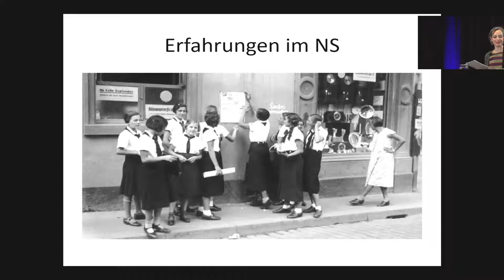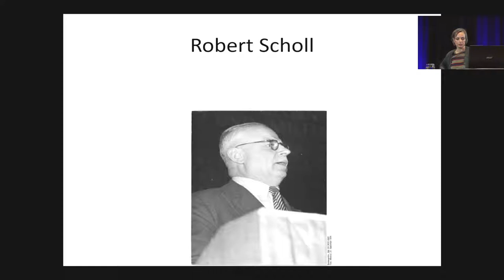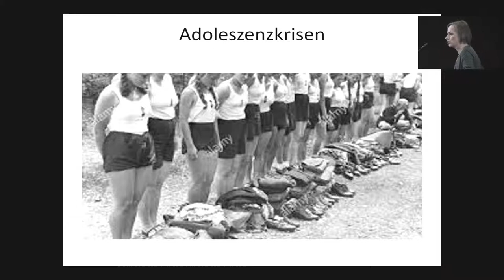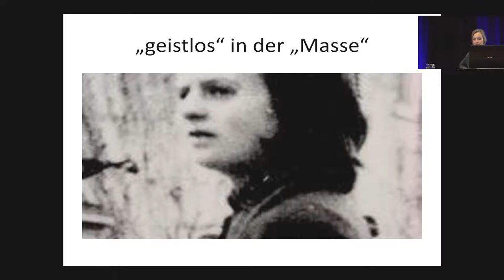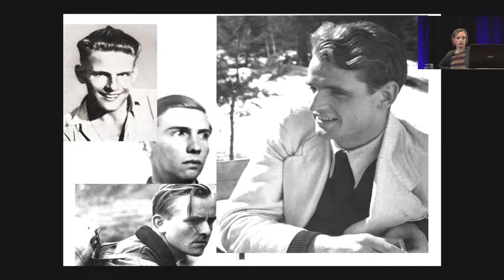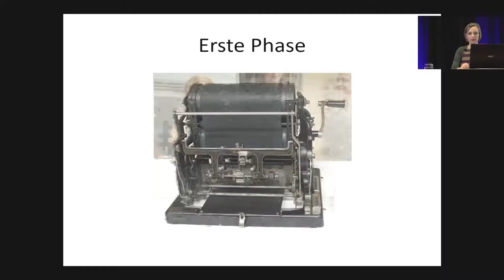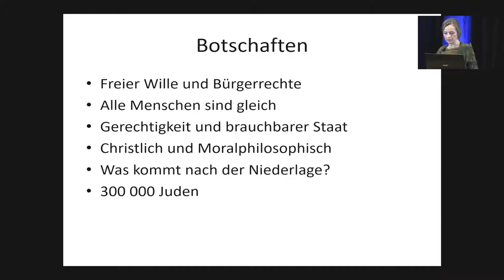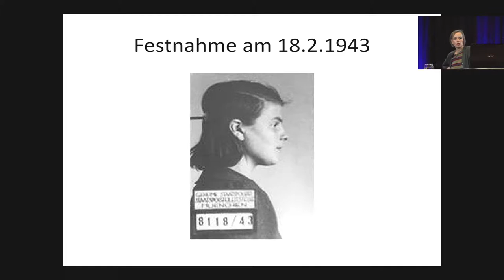Eine neue Geschichte der Weißen Rose, Vortrag Prof. Miriam Gebhardt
Die Weiße Rose ist eine der bekanntesten Widerstandsgruppen in der deutschen Geschichte, vor allem Sophie Scholl und Hans Scholl werden immer wieder als leuchtende Vorbilder genannt. Doch warum hatten gerade diese Geschwister und ihre Mitstreiter den Mut, sich gegen das nationalsozialistische Unrechtssystem aufzulehnen?
HInweis: Bitte entschuldigen Sie die kleinen Bild- und Tonstörungen bei der Aufzeichnung

Miriam Gebhardt sucht in den Biografien der Aktivisten die individuellen Voraussetzungen des Widerstands und fragt, welche Ressourcen aus Kindheit, Familie, Umfeld und Erfahrung sie gegen den übermächtigen Gruppendruck der "Volksgemeinschaft" immunisierten. Ihr Buch erzählt eine neue Geschichte der Weißen Rose und zeigt, warum die Botschaft der Widerstandsgruppe heute immer noch wichtig ist.

Miriam Gebhardt ist Journalistin und Historikerin und lehrt als außerplanmäßige Professorin Geschichte an der Universität Konstanz. Neben ihrer journalistischen Arbeit, unter anderem für die Süddeutsche Zeitung, die Zeit und verschiedene Frauenzeitschriften, habilitierte sie sich mit einer Arbeit über Die Angst vor dem kindlichen Tyrannen. Eine Geschichte der Erziehung im 20. Jahrhundert (2009). Sie ist Autorin mehrerer Bücher, darunter Rudolf Steiner. Ein moderner Prophet (2011) sowie Alice im Niemandsland. Wie die deutsche Frauenbewegung die Frauen verlor (2012). Ihr Bestseller Als die Soldaten kamen (2015) über die Vergewaltigung deutscher Frauen am Ende des Zweiten Weltkriegs wurde breit besprochen und in mehrere Sprachen übersetzt.
Thumbnail: Copyright Weiße Rose Stiftung